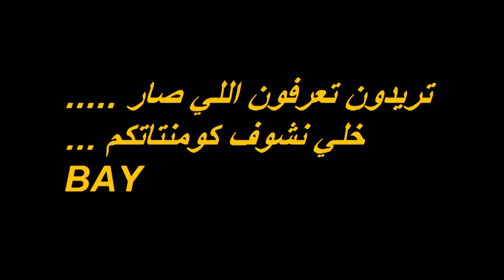تختيم لعبة GOD OF WAR 3 ترجمتي مع فيس كام الجزء 1